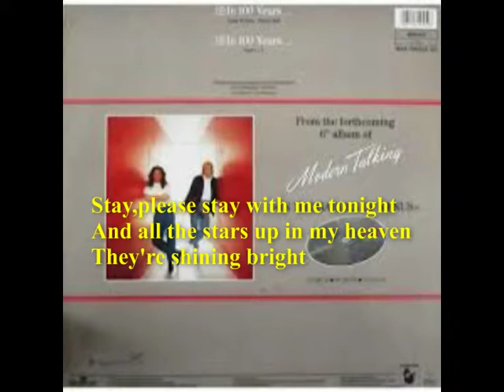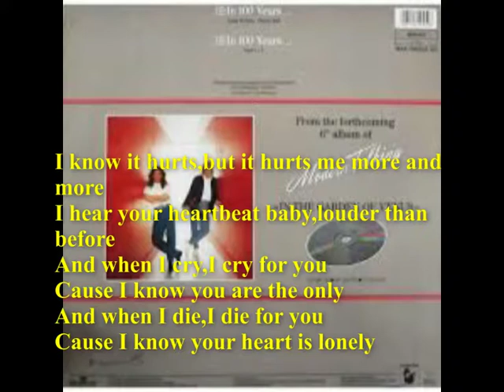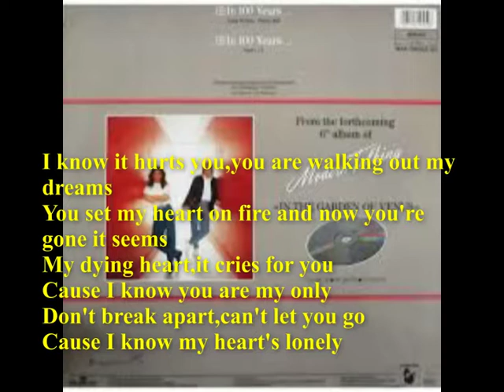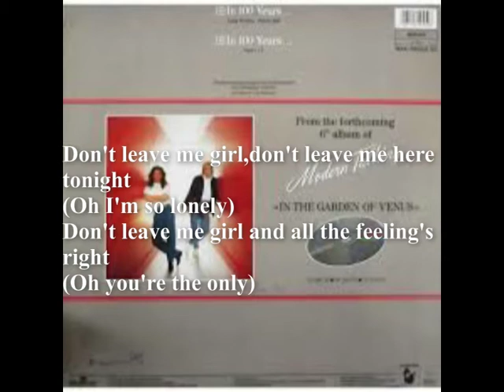Anything is possible * MODERN - TALKING